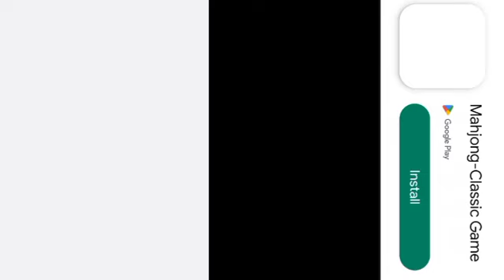ludo king 👑 game/4 players gameplay|| Aaj ko dama dum must qalandar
Ludo kingin 4 player/ ludo 4 players ludo/ Ludo gameplay
About video:- hello dear viewers friend in this video I am playing ludo with four players,everyone will be happy to see my ludo playing videos

Ludo
Ludo game
Ludo king
Ludo game 4 players
Best ludo game 2024
Boards gams
Dice game
Ludo chhhka
Chhhka walla game
ludo king walla game
Ludo khaloo
Ludo ki game
Ludo kasay khaloo
Yello ki harr

Ludo king👑 game/4 player game ludo king
Ludo king game
Ludo king game gameplay
4 player ludo king game gameplay